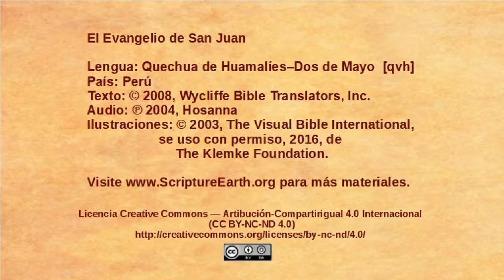Quechua Huamalíes-Dos de Mayo - John 13:1-17 - Jesus washes disciples feet [qvh]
Scripture Videos from the Gospel of John in Quechua Huamalíes-Dos de Mayo of Peru. [qvh]